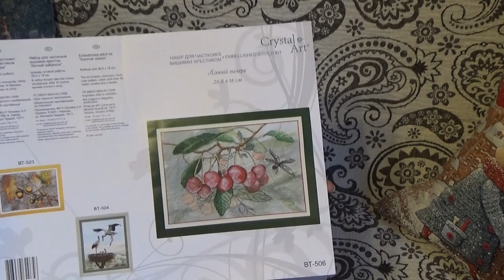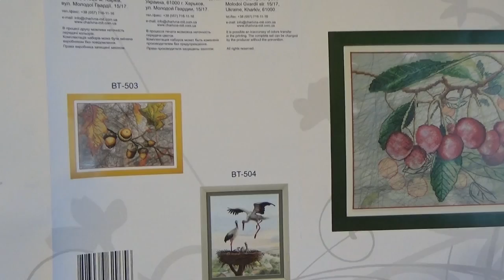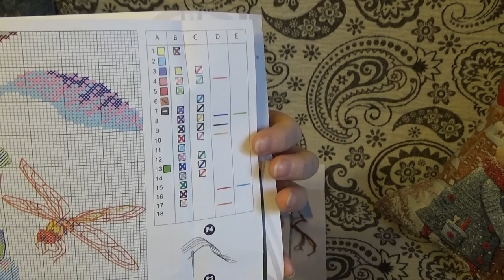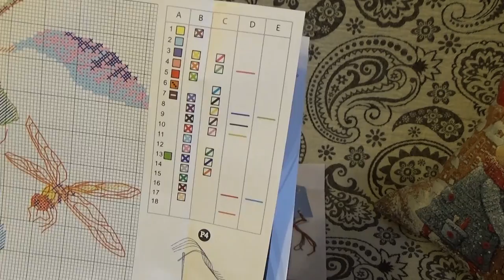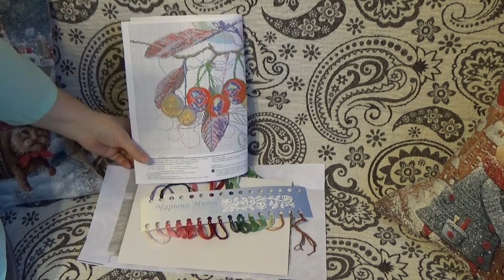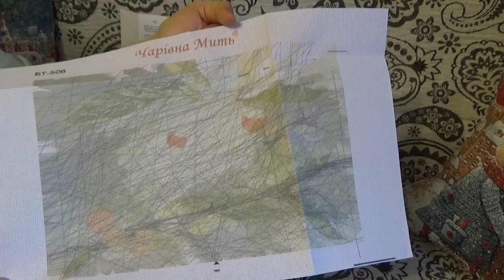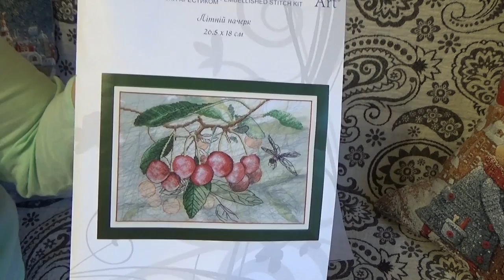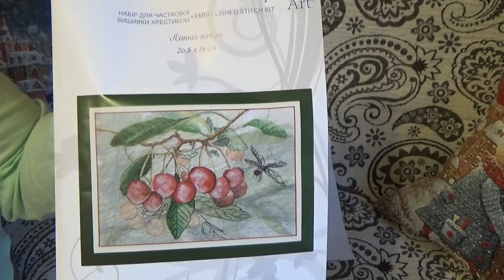Обзор на набор "Летний набросок" от Чаривна Мыть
Надеюсь, что этот обзор на набор-новинку от Чаривна Мыть, будет полезен:)